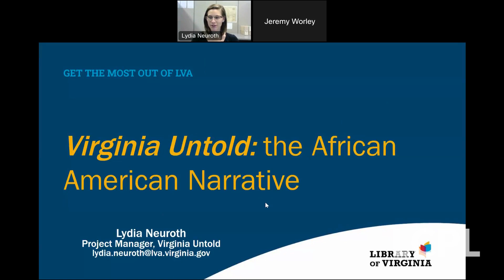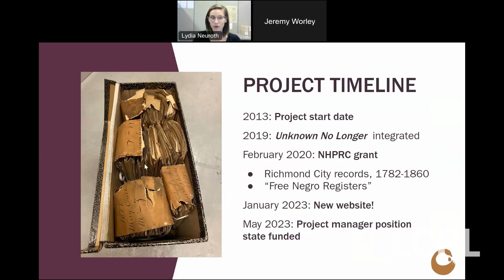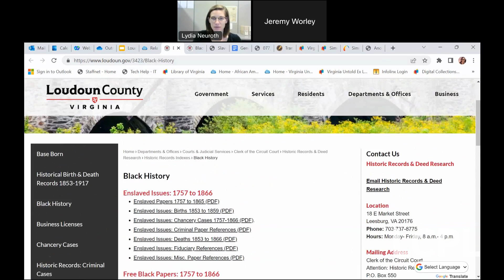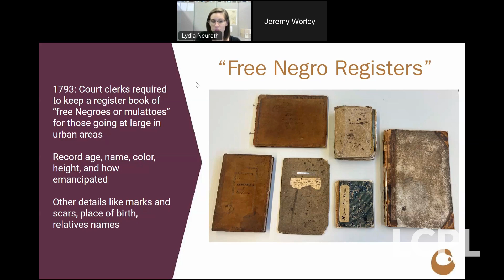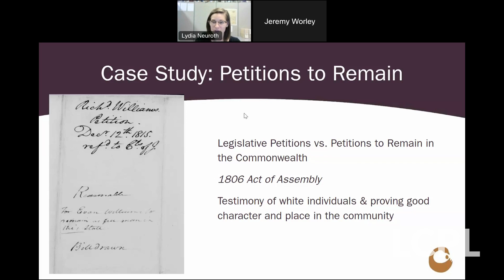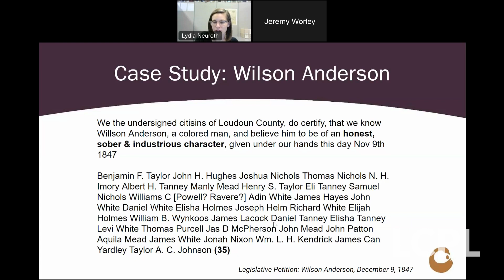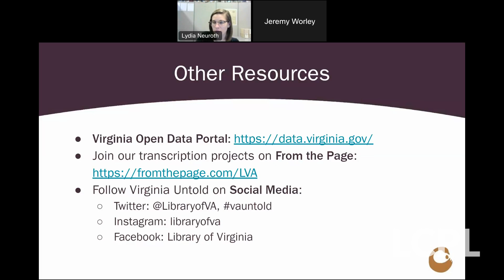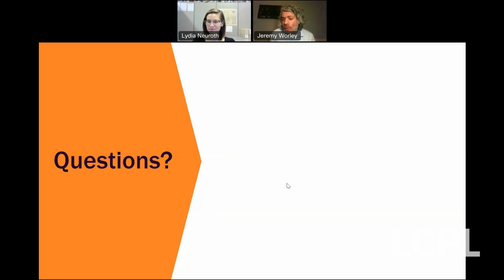Discovering Stories of Enslaved and Free Black Virginians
Library of Virginia's Lydia Neuroth discusses Virginia Untold, a digital project that facilitates access to records documenting Black people pre-1867. She shares stories of the individuals found within these records to help build our collective understanding of the past.

This presentation was recorded on February 27, 2023.